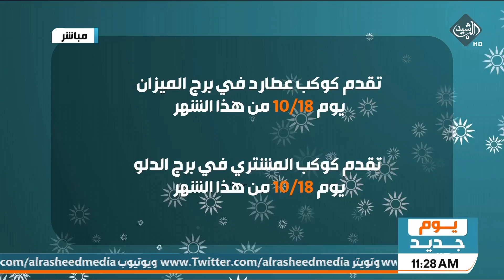يوم جديد - الابراج مع جنان فكتور